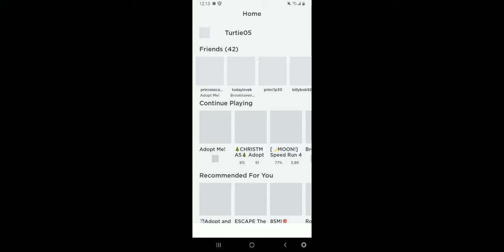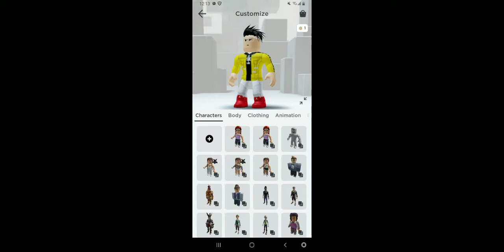September 27, 2020